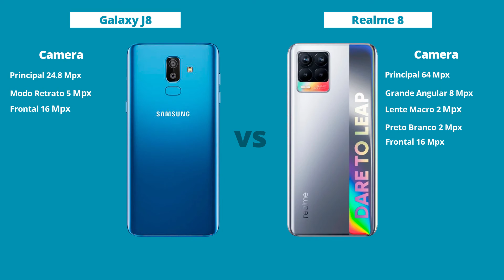Galaxy J8 vc Realme 8 - Diferenças! Comparativo | Especificações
Realme 8